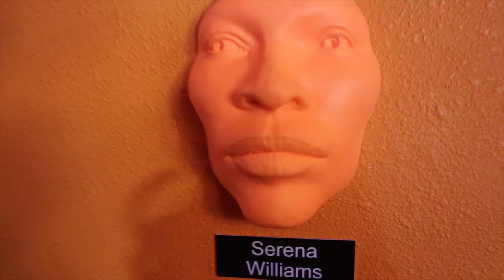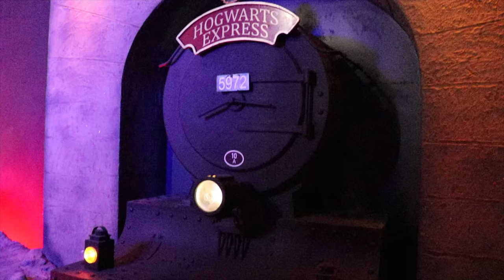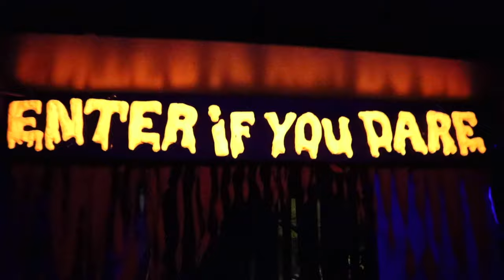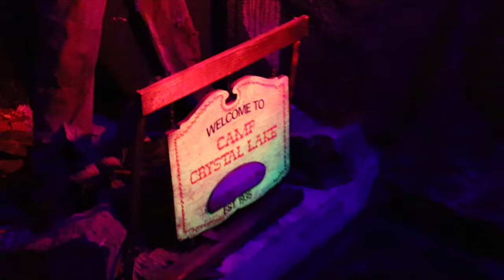Louis Tussaud's Waxworks Newport Oregon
After visiting Ripleys believe it or not we visit the wax museum located in the same building come with us on this adventure!
List of other amazon products i use
Cast iron pan
grill cooker
Shore Power outlet
coffee bags i use
DJI airdropper
collapsable electric kettle
DJI Mini SE
Gimble for gopro
portable shower
popup privacy tent
am/fm/sideband radio
sdr usb radio
fridge/freezer 12v
microfreak synth

List of amazon products used in my build:
Fly screen for side door
butyl tape
security cameras
window cover
cb speaker
econoline headlights
reflective tape
cb firestik antenna
cb tuner
cb antenna spring
cb antenna coax
wiring for 12v products
emergency siren
storage nets
lap sealant
12v fuses
isolator for solar panels
power Switch for 12v products
roof racks
charge controller
lithium 300ah battery
a/c unit
12v lighting
Electrical cable
50 amp breaker
solar cable roof breach
solar connectors
solar cable extenders
200 amp breaker
copper terminals
battery cable
Battery cable
12v fuse box